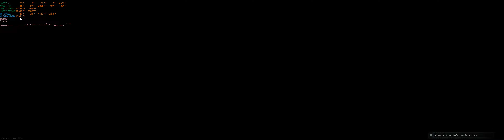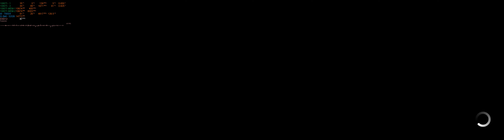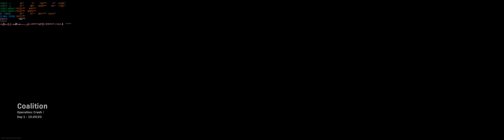Call of Duty Modern Warfare 2019 4k 32:9 Multiplayer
My Machine:

Intel i9 7900X@ 4.8 - 10 cores @ 20 tread CPU
AORUS X299 - GAMING-9 (X299)
32gb gskill@3333mhz-DDR4
2X 1080Ti Sli @ 2062mhz @6000mhz
Main drive - samsung 960 evo 500gb
1.8 TB SSD - for games
corsair 1500i

Monitors i use:
49" CHG90 QLED Gaming Monitor Super Ultra Wide 32:9 (Main Monitor)
34 inch LG 21:9 Monitor 3440X1440 ultrawide
BenQ - BL2711U 27 4K
Benq Rl2455hm
ASUS VS278Q
Lg 70UF772V - 4k TV
Samsung samsung chg90 -49 inch
All my videos on youtube are  1080P 60fps or 4k 60fps
8K and up can be record but are not a standard on the channel